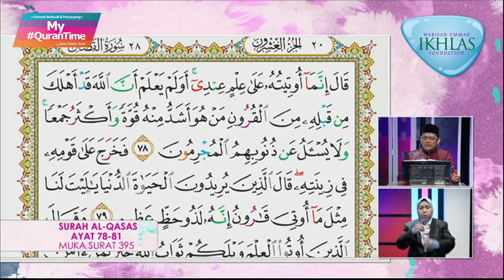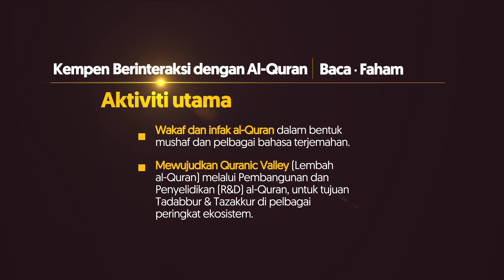Surah Al-Qasas 78-81 My QuranTime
My QuranTime
World